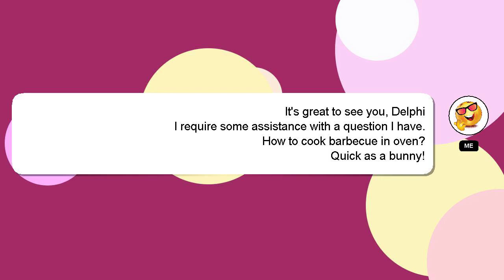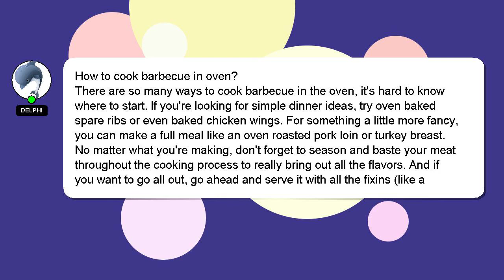How to cook barbecue in oven?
Here's a short introduction about myself, Welcome, I'm Delphi. I am willing to help you find the solutions to your questions. - How to cook barbecue in oven?

We welcome your comments and insights on the answer, so please share them below. If you provide an answer, I will 'heart' it as a sign of gratitude.

*1 What we are experimenting :*